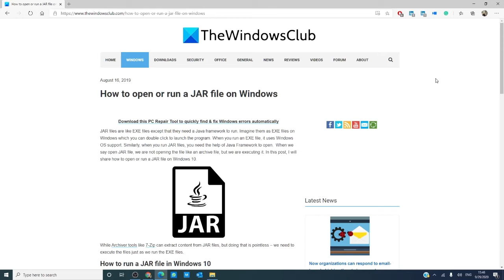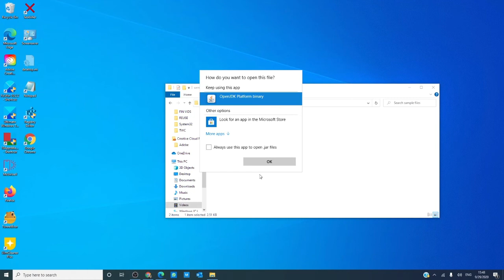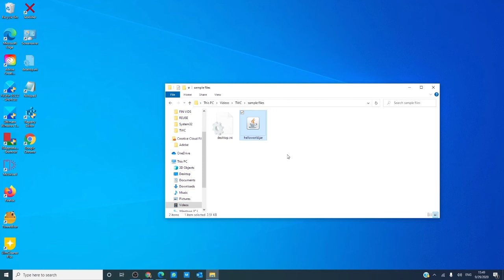How to open or run a JAR file on Windows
JAR files are like EXE files except that they need a Java framework to run. Imagine them as EXE files on Windows which you can double click to launch the program. When you run an EXE file, it uses Windows OS support. Similarly, when you run JAR files, you need the help of Java Framework to open.  When we say open JAR file, we are not opening the file like an archive file, but we are executing it. In this post, we will share how to open or run a JAR file on Windows 10.

Since Java files can’t run on Windows on its own, you need to install the Java Framework or what is popularly called as Java. That said, Java files can be dependent on a particular version of Java. You will need to take care of that as well.

1] Download and install Java

2] Set System path

3] Run the JAVA file

4] Set Java file association